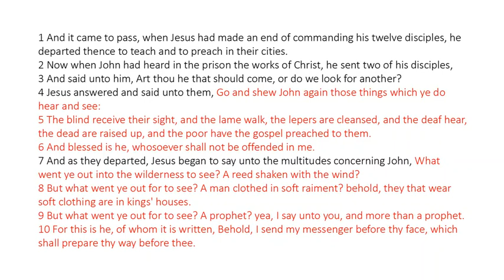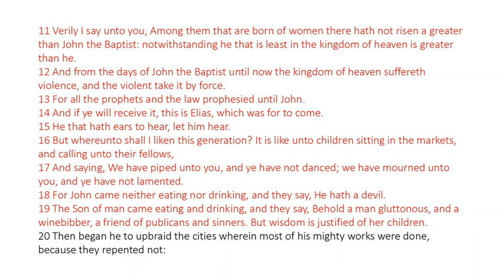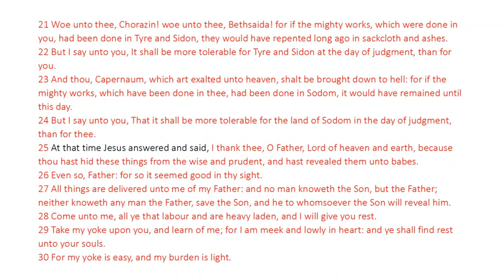Matthew 11 - King James Bible - Read Along Audio